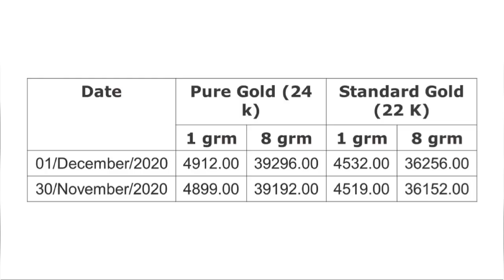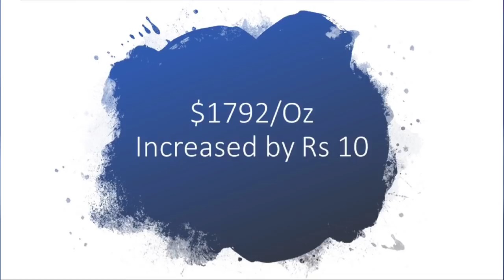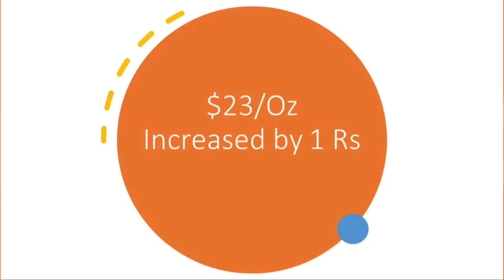01-12-2020|Gold rate today|Gold rate today tamil|Gold price today